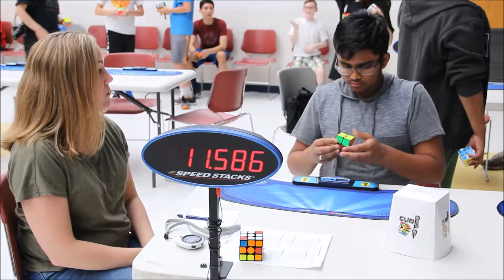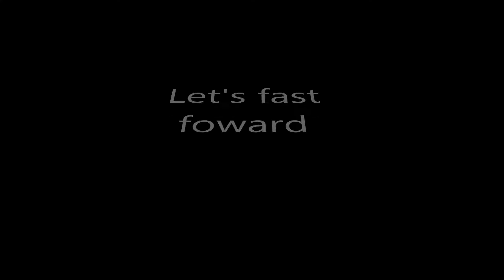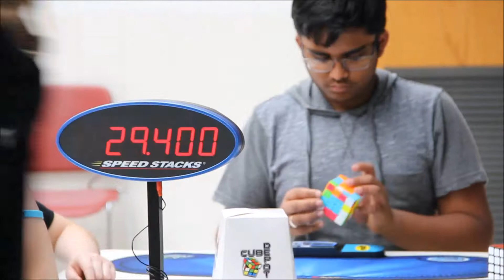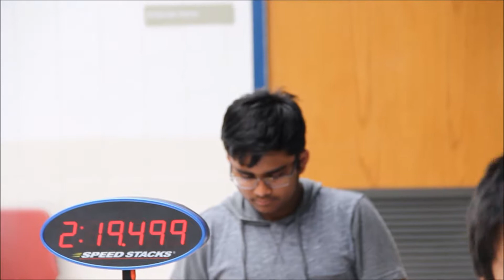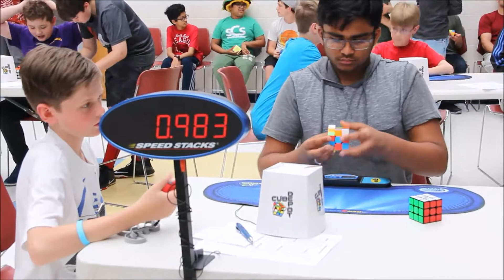my times at Quabbin Spring 2017/face reveal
make sure to check out my speedcubeshop and lightake links in the banner on my channel

here are the cubes I used for the competition as well as the cubes I had with me before I started to solve
3x3 - M3 / Weilong GTS2 M
4x4 - QiYi QiYuan/ shengshou wind 4x4
pyraminx - moyu magnetic pyraminx/ LE magnetic pyraminx
2x2 - Guanpo/shengshou 2x2